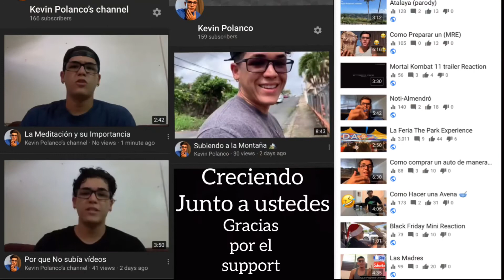Antes de comprar un juego vean este vídeo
Dandole un buen consejo para q nunca compren juegos de mala calidad.